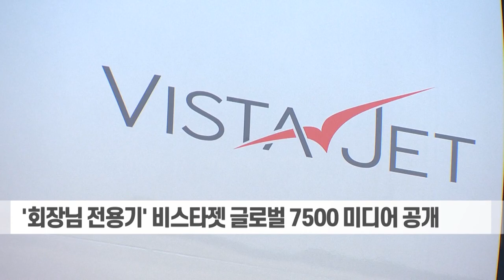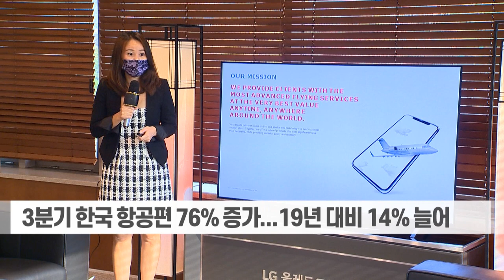BTS·블핑도 고객... 회장님 전용기 '비스타젯' 한국시장 공략 (20221115)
# BTS·블핑도 고객... 회장님 전용기 '비스타젯' 한국시장 공략